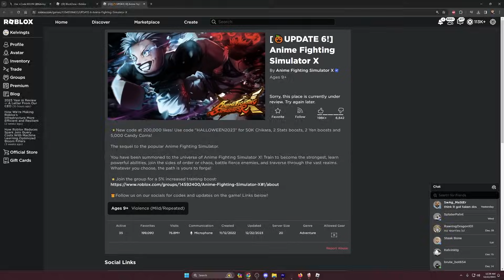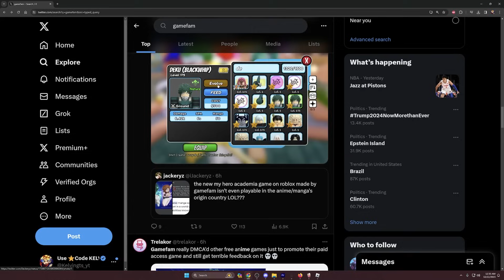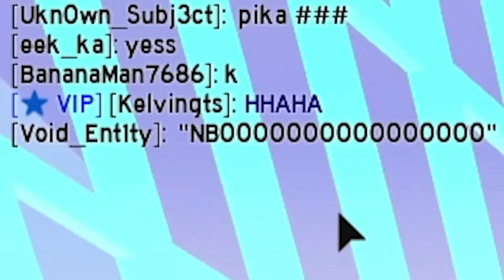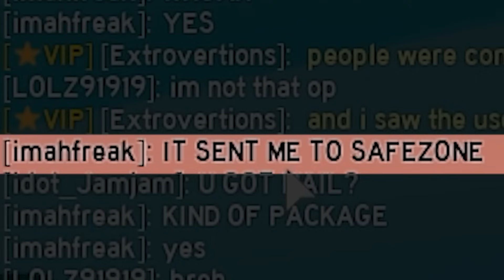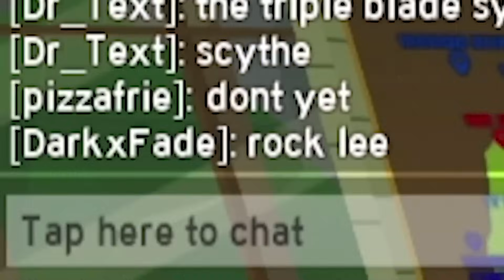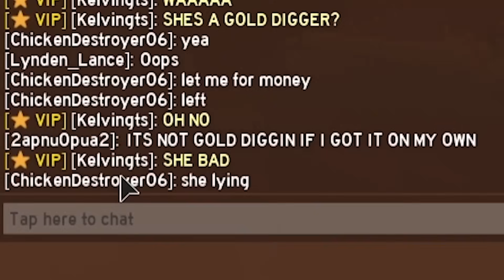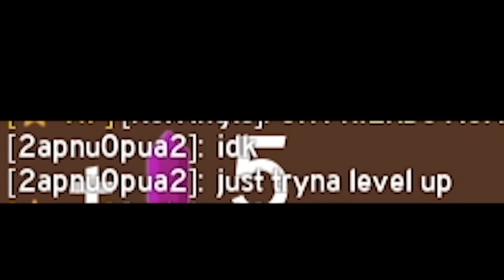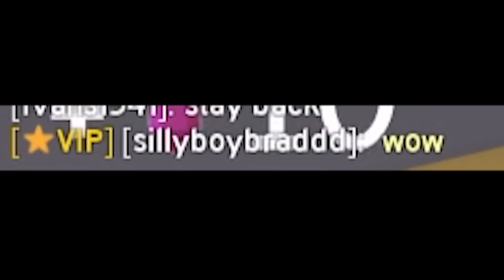What Happened To These FAMOUS Anime Games? (Anime Fighting Simulator & Anime Adventures)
Video: So...This happened :\